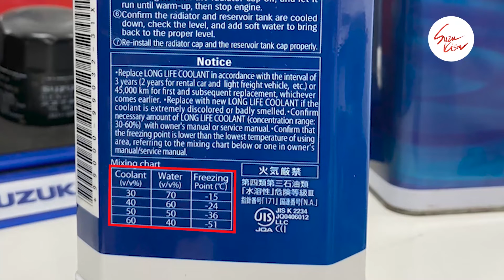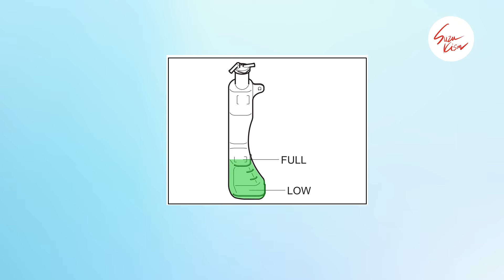Suzuki ကားတွေအတွက် Engine Coolant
Engine Coolant for Suzuki Car